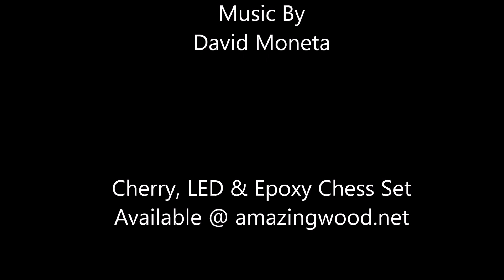Checkmate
The Amazing Woodshops idea of a Chess Set. Made with Michigan Cherry, Commercial Grade LEDs & Translucent Epoxy.